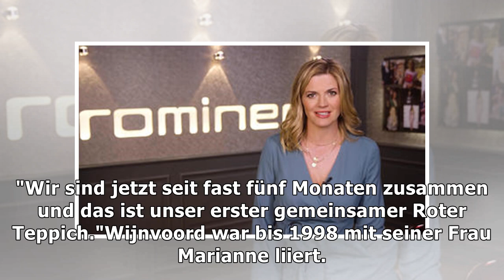Harry Wijnvoord stellt seine neue Freundin Iris Dahlke vor